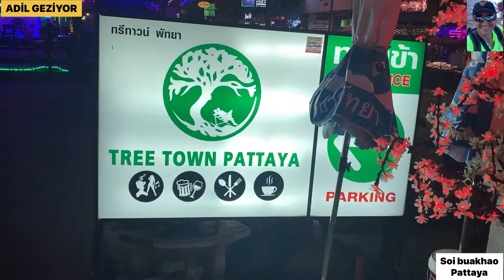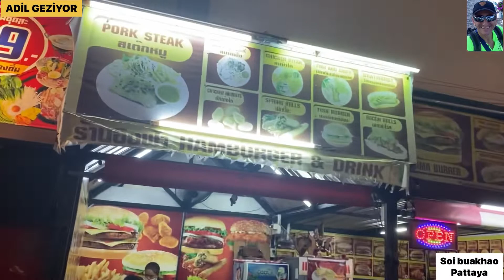PATTAYA SOİ BUAKHAO BARLAR VE KIZLARI ADİL GEZİYOR FARKIYLA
Tayland pattaya da soi buakhao caddesinden muhteşem görüntülerle sizleri baş başa bırakıyorum